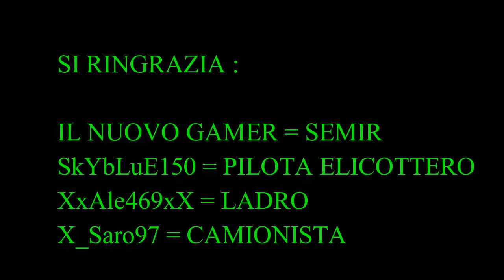GTA 5 ONLINE - SQUADRA SPECIALE COBRA 11- w/IL NUOVO GAMER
RAGAZZI QUESTO è UN VIDEO SPECIALE SPERO VI PIACCIA

CRAZY CREW

ID PRIMO ACCOUNT giovi690 (PS3)

ID SECONDO ACCOUNT ZGioviYT- (PS3)